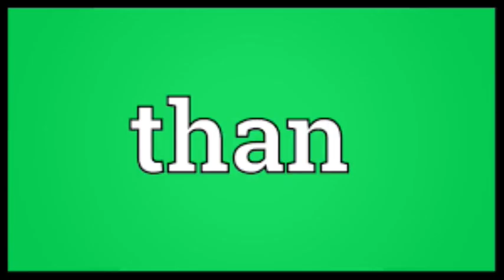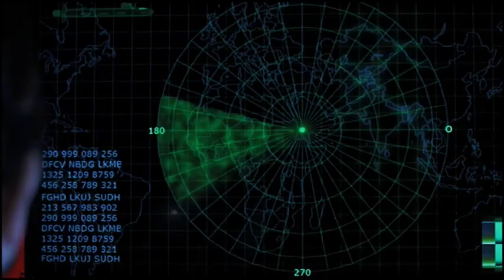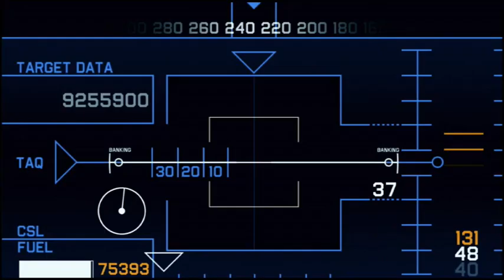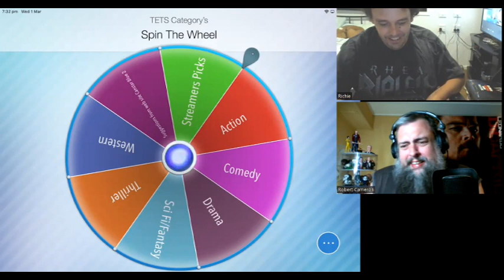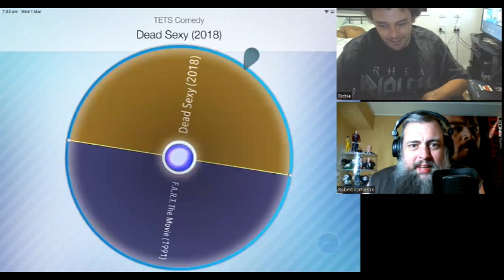Ep 24 Atlantic Rim 2013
If there is a blockbuster on the calendar you can be rest assured that Asylum has already got a mockbuster counterpart in the pipeline. Atlantic Rim is known to be one of their more infamous and we are gonna take a deep dive. Featuring all the classics, hot women who are there just to be hot, characters in a control station reacting to things and bad CGI monsters. What more could you want.